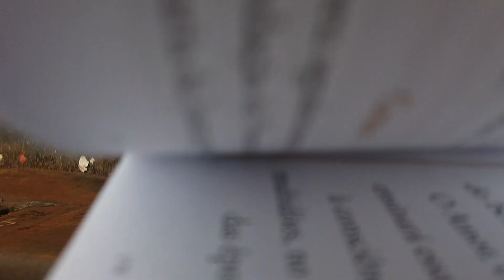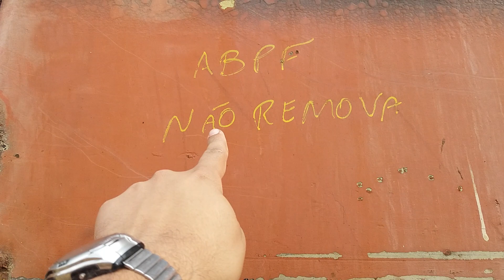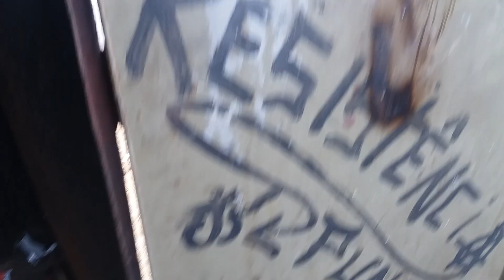V. 2018/26 - Situação dos trens no páteo ferroviário de Campinas - P/2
Atual situação das composições deixado no páteo ferroviário de Campinas-SP, ou seja, situação precária de doer o coração e de nos deixar puto da vida!!